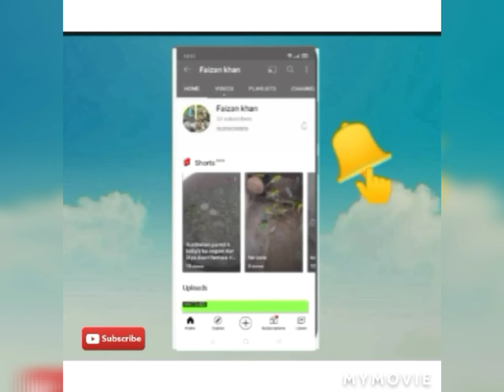Australian parrot colony Breeding progress 3rd clutch